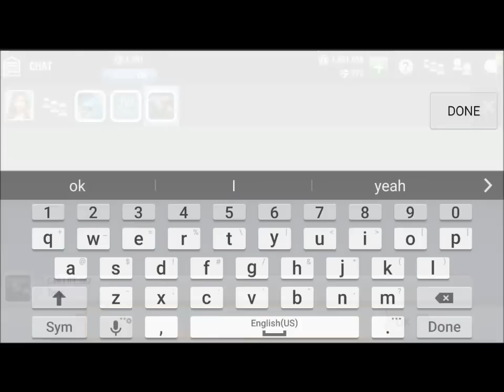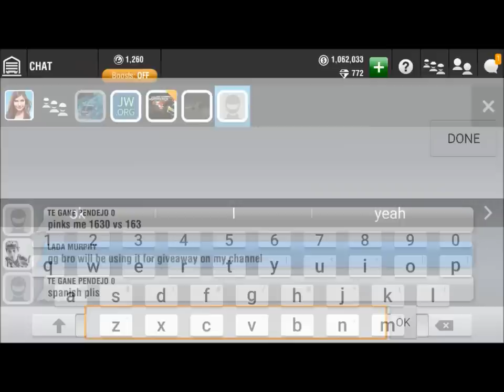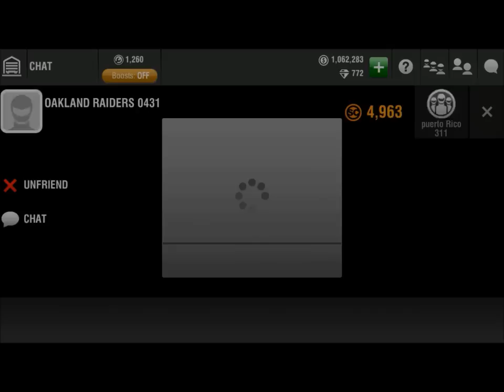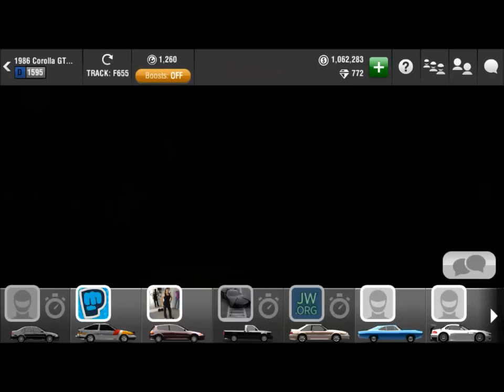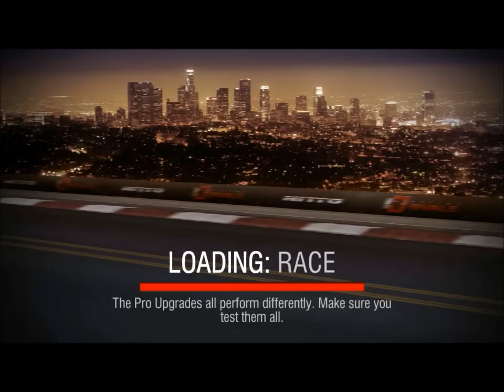Racing Rivals: Pink Slip Racing with Nissan GT-R R33 1630 and more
A video that some people wanted me to do is here! PINK SLIP TIME! More videos coming soon! ALoha and see you in the lobbies!!!